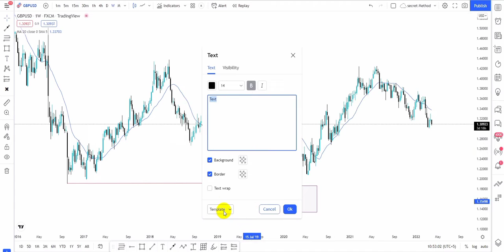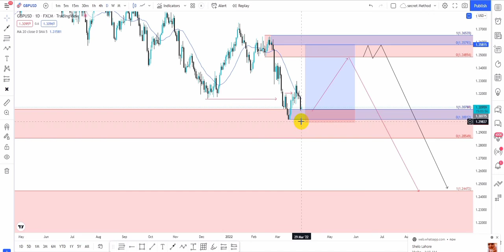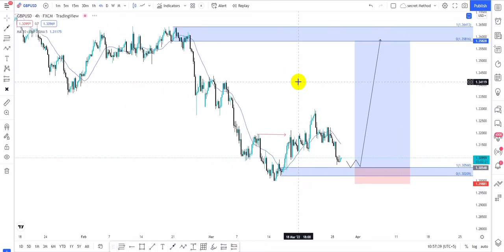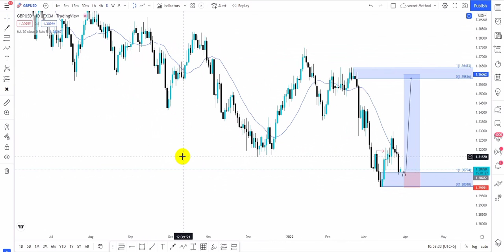Gbpusd live updates for this week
10 year Experience of KFX Academy

forex trading,
forex trading for beginners,
forex tutorial,
complete forex trading video course in urdu,
forex trading in urdu complete course,
forex trading for beginners tutorial,
how to learn forex trading for beginners in urdu,
forex trading full course in hindi,
forex trading full course in urdu,
forex trading full course in english,
forex trading for beginners hindi tutorial,
forex for beginners full course,
support and resistance trading strategy in hindi,
support and resistance trading strategy in urdu,
support and resistance in urdu,
support and resistance forex,
support and resistance hindi,

Video created by Kfxacademy

comment by videos.

For more Details contact Admin on Whatsapp or Gmail
@Kfx Academy